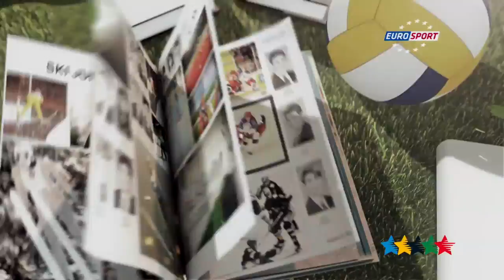FISU HEROES 39th CAMPUS Sport TV Show - FISU 2015